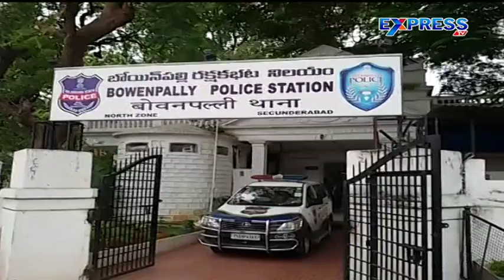Fire Accident in Secunderabad - Express TV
Fire Accident in Secunderabad